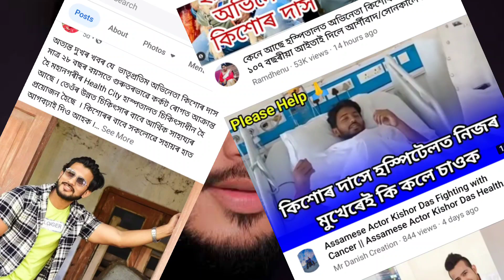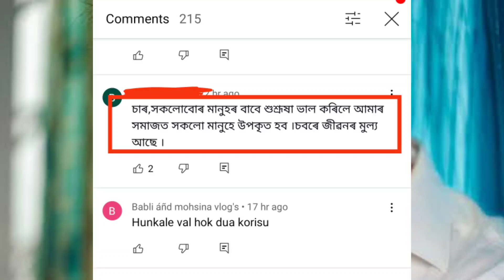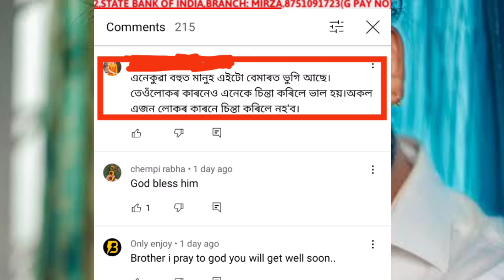কিশোৰ দাসক ব্যৱহাৰ কৰিছে😪😪😪 || নিকৃষ্ট মনোভাৱ || Youtubers are using Kishore Das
অৱশেষত বেয়া খবৰটো আহিল || কিশোৰ দাস আৰু নাই || নিকৃষ্ট মনোভাৱ || Very Sad News For Assam ||